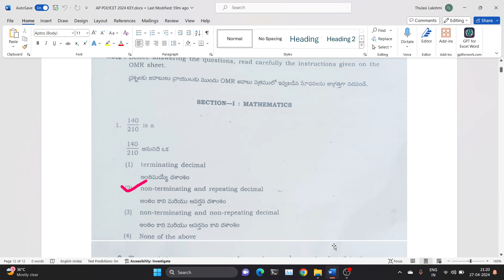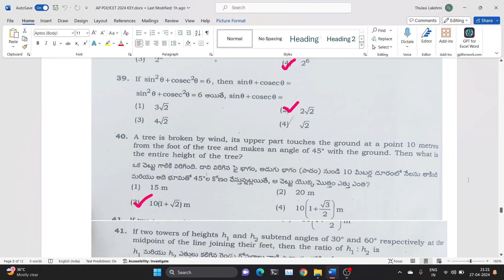AP POLYCET 2024 MATHS KEY 2024 04 27 21 20 52